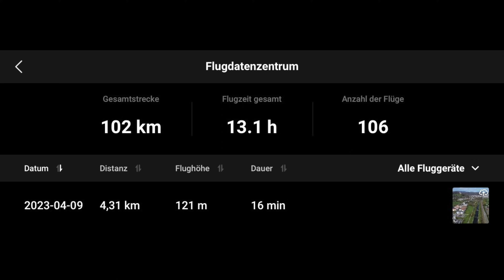Lörrach, Rundflug an der Wiese entlang, von der Autobahn bis Turmringen zurück über das Grütt, 4 K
Aufnahme für Leute die die Möglichkeit haben 4 K abzuspielen.